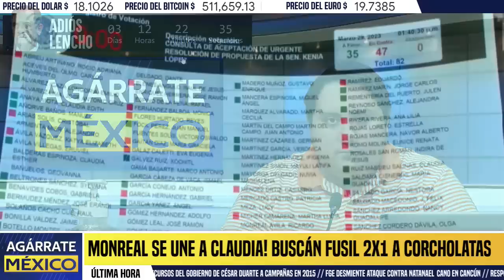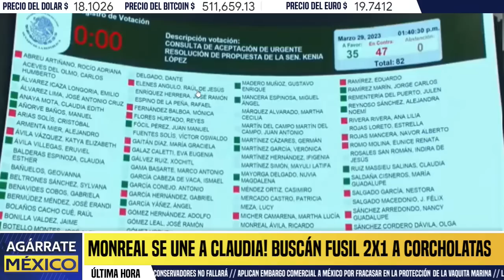ACTIVAN CELADA! MONREAL SE UNE A CLAUDIA, ACTIVAN FUSIL 2X1 VS ADÁN Y MARCELO